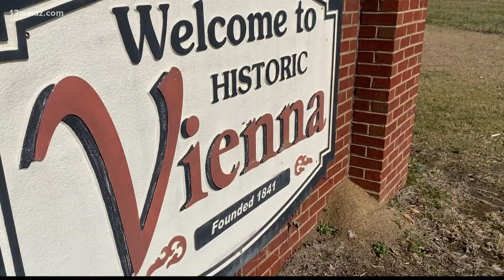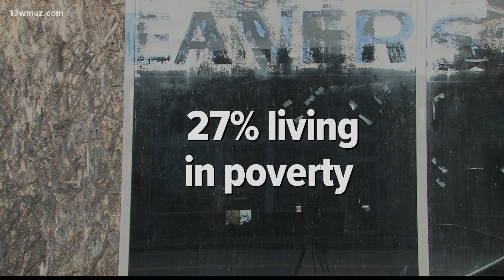Shrinking Central Georgia: Census data shows Dooly County leads in population decline statewide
There is a palpable sense of despair in Dooly County, and you can see why when you look at the latest Census results.

13WMAZ News is the #1 station for news and weather in the Central Georgia area, serving people in Dublin, Macon, Milledgeville and Warner Robins.